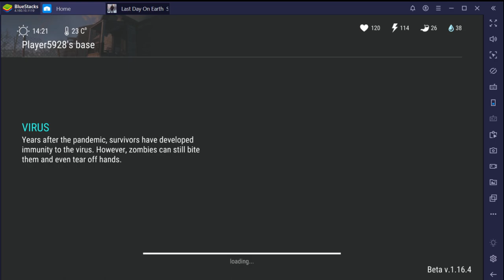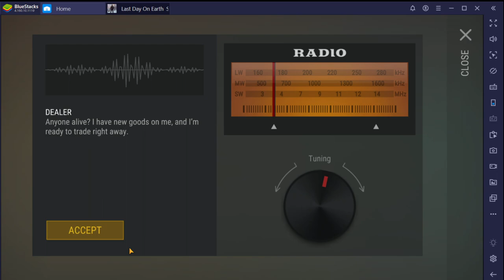Raiding Player 5928 | Last Day on Earth: Survival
What's up everyone! Today in Last Day on Earth: Survival I'm back raiding, with my target for the day player 5928, so sit back get a cuppa and enjoy. Also season 6 is here, so that's cool I guess.